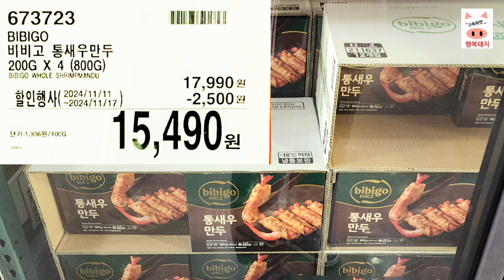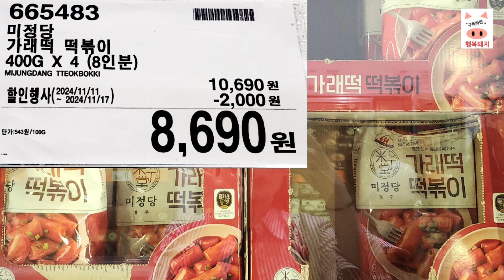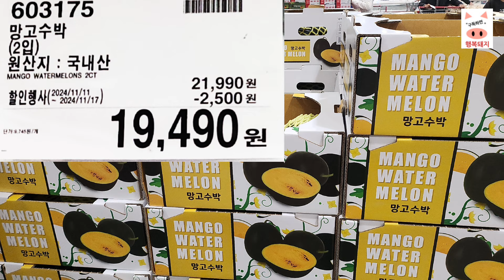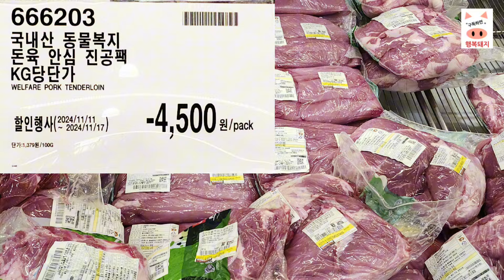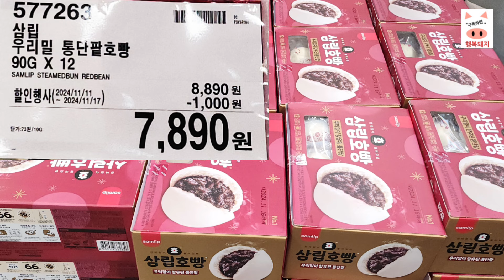코스트코costco 11월11일(월)~ 주간 할인 행사 상품‼️코스트코